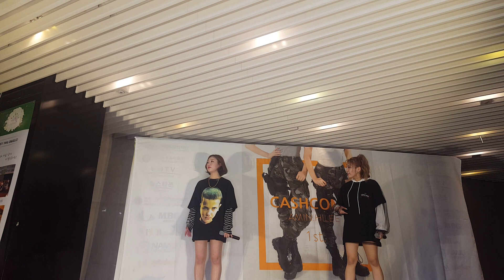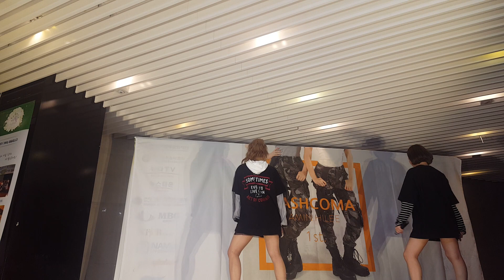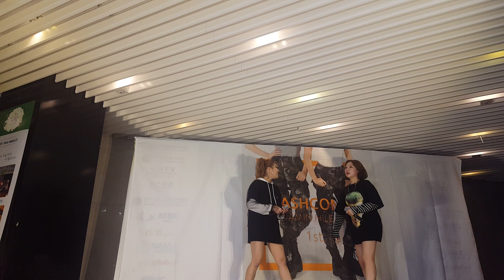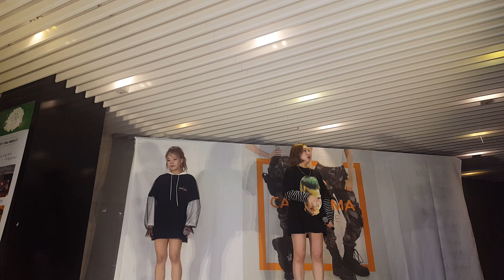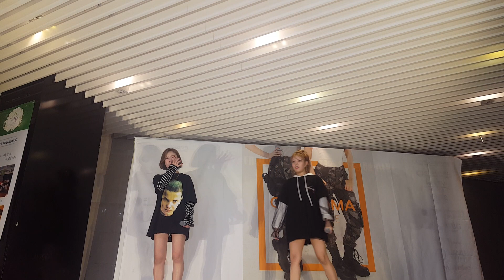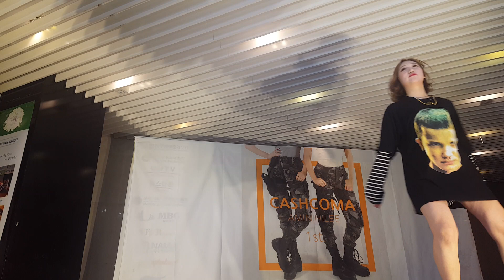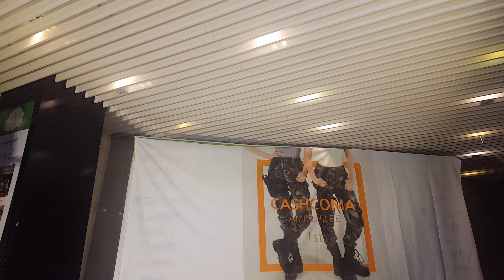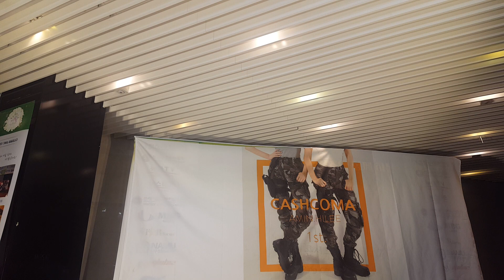걸크러쉬TV 공개 음악방송, 지난 회차 하이라이트 커버댄스 무대 보기